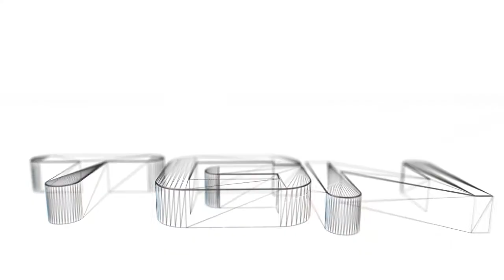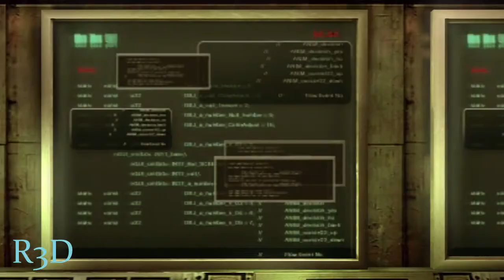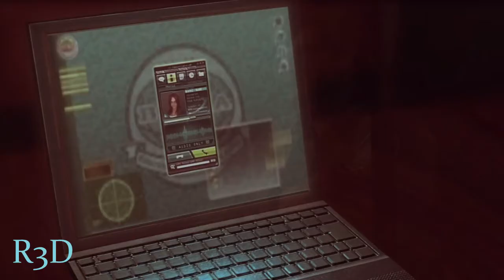Resident Evil: Revelations Walkthrough: Episode 6 - "Cat and Mouse" {HD, PS3}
This is my walkthrough for the full Episode 6 of Resident Evil: Revelations on the PS3 in hd.

PSN Card

About RER:
Explore the dark, sinister areas of the cruise ship with nowhere to run and nowhere to hide with evil creeping out of the shadows
• Features series favorites Jill Valentine, and Chris Redfield
• Analyze enemies and investigate areas with the Genesis scanner to reveal hidden items
The fear that was originally brought to players in Resident Evil Revelations on the Nintendo 3DS system returns redefined for home consoles complete with high quality HD visuals, enhanced lighting effects and an immersive sound experience. Furthermore, the home console version will deliver additional content including a terrifying new enemy, extra difficulty mode and improvements to Raid Mode such as new weapons, skill sets and the opportunity to play as Hunk and other characters from the series. Raid Mode, which was first introduced to the series in the original version of Resident Evil Revelations, sees gamers play online in co-op mode or alone in single player taking on the hordes of enemies across a variety of missions whilst leveling up characters and earning weapon upgrades. The critically acclaimed survival horror title takes players back to the events that took place between Resident Evil 4 and Resident Evil 5, revealing the truth about the T-Abyss virus. Resident Evil Revelations features series favorites Jill Valentine and Chris Redfield, plus their respective BSAA partners - Parker Luciani and Jessica Sherawat. The action begins on board a supposedly abandoned cruise ship, the 'Queen Zenobia', where horrors lurk around every corner before players head for the mainland and the devastated city of Terragrigia. With limited ammo and weapons available, the race is on to survive the horror of Resident Evil Revelations.